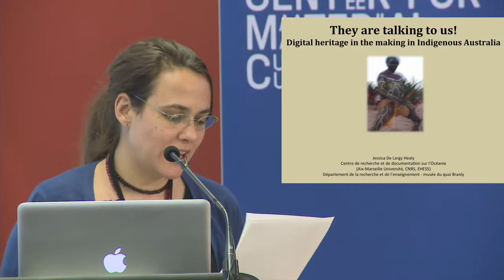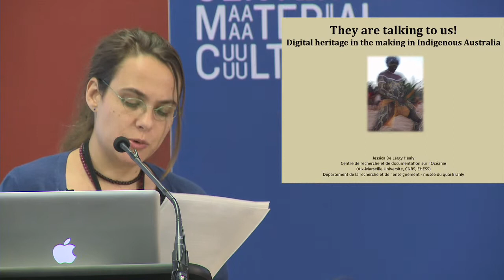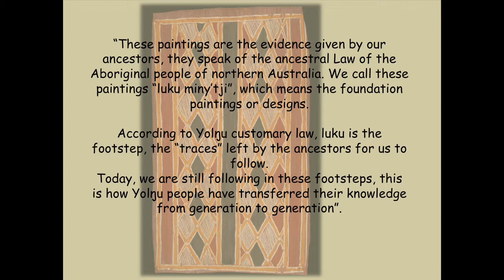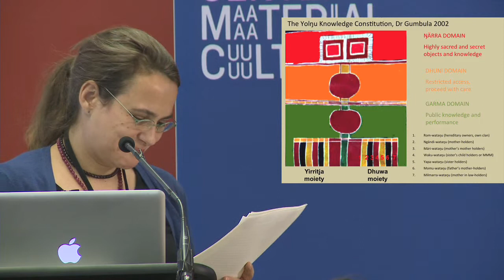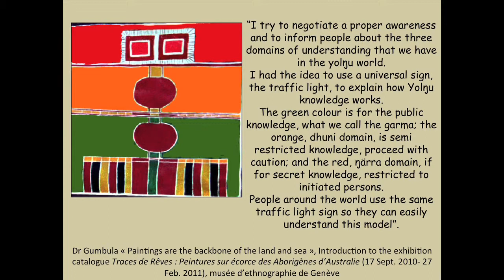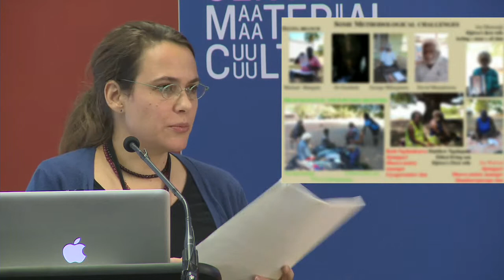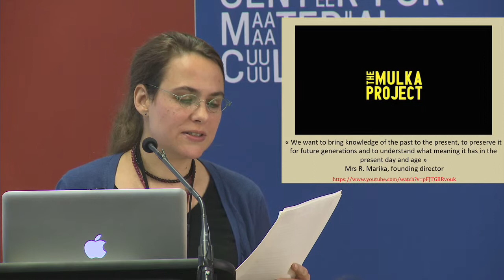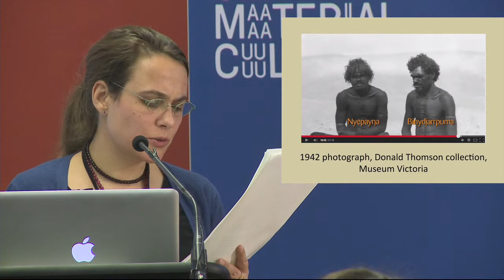Digital Horizons, Virtual Selves - Jessica De Largy Healy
How should museums remember the digital age? This conference brings together curators and theorists to share and explore approaches towards researching, collecting and displaying digital heritage in the ethnographic museum.